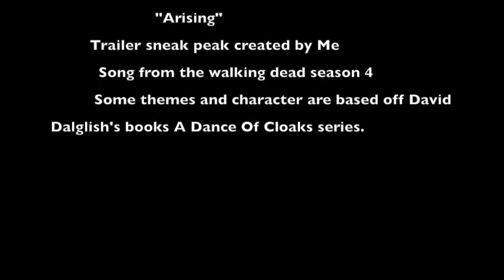Breyer Horse Movie A Dance Of Shadows Trailer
A Breyer horse movie series, about a kingdom full of assassins, thieves, and Guilds.
The Trifect trumbles in fear at the Guilds ever growing power.